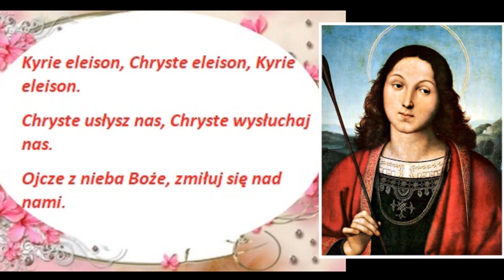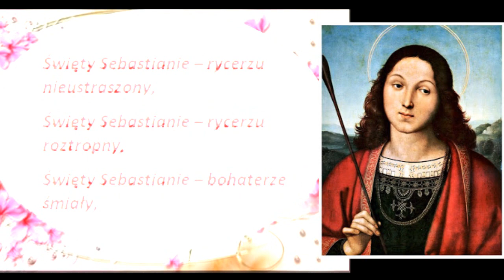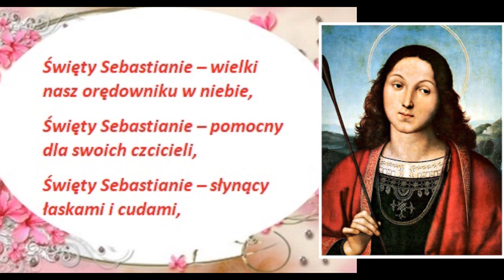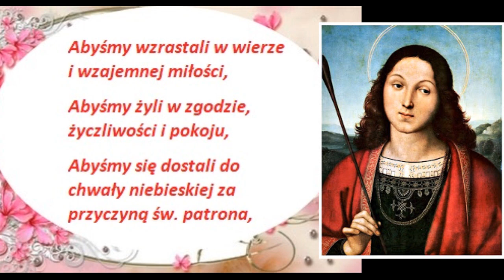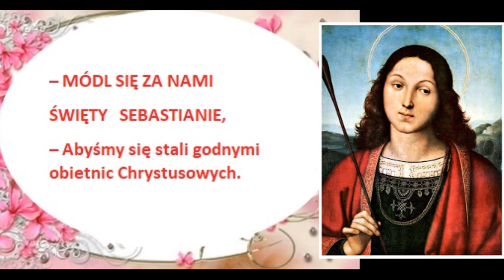LITANIA DO ŚWIĘTEGO SEBASTIANA - PATRONA NASZYCH TRUDNYCH CZASÓW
Św. Sebastian, patron naszych czasów
OPIEKUN: łuczników, sportowców, tapicerów,
straży miejskiej. Przyzywa się go
w czasie zarazy.

IMIĘ: pochodzenia greckiego, znaczy „czcigodny”,
„dostojny”, „wysoko postawiony”,„mądry”.

Sebastian pochodził z Galii, żył na przełomieIII i IV wieku. Zaciągnięty do wojska Dioklecjana służył na obszarze między obecnym terytorium Francji i Włoch. Ten trybun gwardii pretorskich, nawrócony na chrześcijaństwo,
najpierw doświadczył męczarni, przeszyty licznymi strzałami z łuku, a następnie został zamęczony pałkami, ponieważ nie chciał złożyć ofiary bogom.
Ikonografia ukazuje świętego w momencie męczeństwa, przeszytego strzałami.

InInformacji o Sebastianie dostarcza nam 'Opis męczeństwa' nieznanego autora z roku 354 oraz komentarz św. Ambrożego do Psalmu 118. Według tych dokumentów ojciec Sebastiana miał pochodzić ze znakomitej rodziny urzędniczej w Narbonne (Galia), matka zaś miała pochodzić z Mediolanu. Staranne wychowanie i stanowisko ojca miało synowi utorować drogę na dwór cesarski. Miał być przywódcą gwardii cesarza Marka Aurelego Probusa (276-282).
Według św. Ambrożego Sebastian był dowódcą przybocznej straży samego Dioklecjana. Za to, że mu wypomniał okrucieństwo wobec niewinnych chrześcijan, miał zostać przeszyty strzałami. "Dioklecjan kazał żołnierzom przywiązać go na środku pola do drzewa i zabić strzałami z łuków. Tyle strzał tedy utkwiło w nim, że podobny był do jeża, a żołnierze przypuszczając, że już nie żyje, odeszli" - zapisał bł. Jakub de Voragine OP w swojej średniowiecznej "Złotej legendzie".
Na pół umarłego odnalazła go pewna niewiasta, Irena, i swoją opieką przywróciła mu zdrowie. Sebastian, gdy tylko powrócił do sił, miał ponownie udać się do cesarza i zwrócić mu uwagę na krzywdę, jaką wyrządzał niewinnym wyznawcom Chrystusa. Wtedy Dioklecjan kazał go zatłuc pałkami, a jego ciało wrzucić do Cloaca Maxima. Wydobyła je stamtąd i pochowała ze czcią w rzymskich katakumbach niewiasta Lucyna. Był to prawdopodobnie rok 287 lub 288.
Św. Sebastian cieszył się tak wielką czcią w całym Kościele, że należał do najbardziej znanych świętych. Rzym uczynił go jednym ze swoich głównych patronów. Papież Eugeniusz II (824-827) podarował znaczną część relikwii św. Sebastiana św. Medardowi do Soissons (biskupowi z terenów obecnej Francji). Relikwię głowy Świętego papież Leon IV (+ 855) podarował dla bazyliki w Rzymie pod wezwaniem "Czterech Koronatów", która znajduje się w pobliżu Koloseum. Św. Sebastiana zaliczano do grona Czternastu Wspomożycieli. Nad grobem męczennika wybudowano kościół pod jego wezwaniem - to obecna bazylika św. Sebastiana za Murami (San Sebastiano fuori le Mura), gdzie spoczywają jego relikwie. W miejscu męczeństwa powstał drugi kościół, bazylika św. Sebastiana na Palatynie (San Sebastiano al Palatino). W bazylice św. Piotra w Watykanie znajduje się kaplica św. Sebastiana, która obecnie jest miejscem spoczynku św. Jana Pawła II.

W ikonografii przedstawiany jest w białej tunice lub jako piękny obnażony młodzieniec, przywiązany do słupa albo drzewa, przeszyty strzałami. Czasami u jego nóg leży zbroja. Na starochrześcijańskiej mozaice w kościele św. Piotra w Okowach w Rzymie ukazany jest jako człowiek stary z białą brodą, w uroczystym dworskim stroju. Atrybuty Świętego: krucyfiks, palma męczeństwa, włócznia, miecz, tarcza, dwie strzały w dłoniach, przybity wyrok śmierci nad głową.

WSZYSTKIM PANOM NOSZĄCYM TO IMIĘ ŻYCZĘ BY BYLI ZAWSZE WALECZNI I NIEUGIECI W WIERZE ...